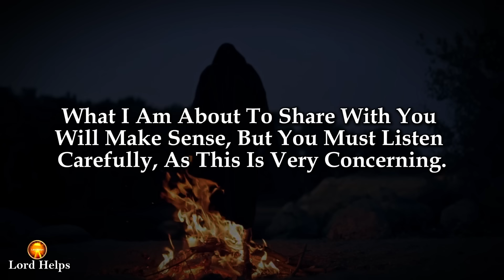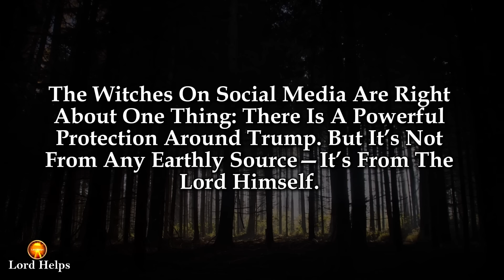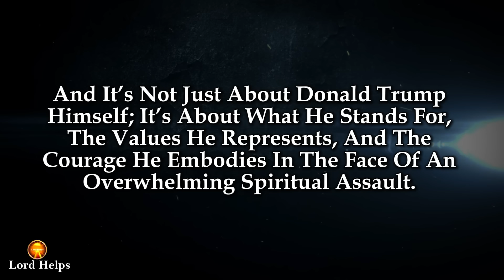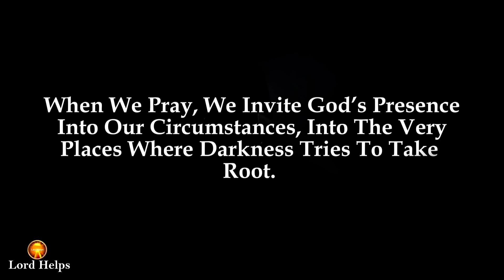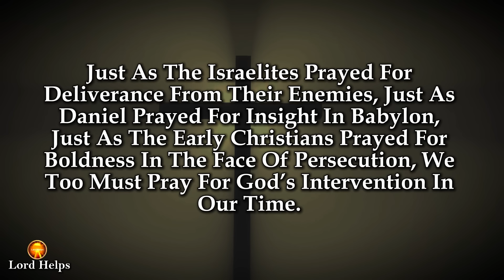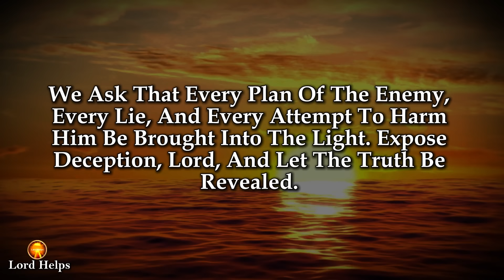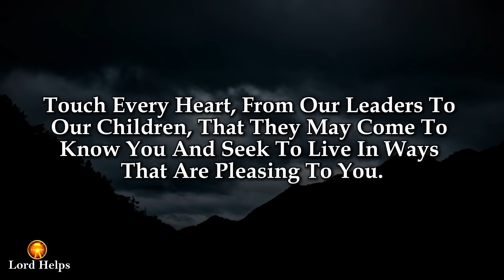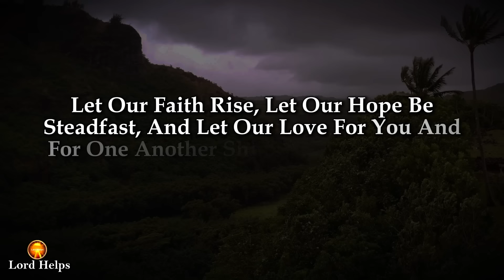GOD'S WARNING- "TRUMP HAS ONLY 1 DAY LEFT"👆1 Day Left ~Trump Vs Harris👆God's Message Today | LH~1982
Brief Introduction Of This Video 👇👇

“Things Are Getting Scary, My Friends. This Is Ros, And You Are Watching Lord Helps Channel. Donald Trump Is Still The Target Of His Enemies… Yes My Dear Folks,
Only A Few Hours Remain Before The Presidential Elections In The USA, Yet Candidate Donald Trump Is Still Under Threat From His Opponents.
So, Child Of God, I Want To Ask You Now, Isn’t This Already Evident To Us? Don’t We Know That We Are Not Only Fighting A Physical Battle For The Power To Govern A Nation But Also A Spiritual Battle For Faith And Righteousness?
In The Bible, We See God Raise Up Leaders Who Will Turn The Hearts Of His People Back To Him. We See Him Place A Hedge Of Protection Around Those He Appoints For Specific Tasks.
So, What Can We Do? We, As God’s People, Are Not Without Recourse. We Have The Power Of Prayer, And That Is A Force More Powerful Than Any Weapon, More Resilient Than Any Wall.
Some Might Ask, “Why Does Prayer Matter? Can Our Words Truly Impact The Physical World?” And The Answer Is Yes, A Resounding Yes. Our Prayers Are Not Empty Words; They Are Our Connection To The Power Of Almighty God.
Throughout The Bible, We See Countless Examples Of God’s People Coming Together In Prayer To Seek His Intervention, To Ask For Protection, And To See His Will Be Done. When We Pray For Donald Trump, We Are Joining This Legacy Of Intercession. Just As The Israelites Prayed For Deliverance From Their Enemies, Just As Daniel Prayed For Insight In Babylon, Just As The Early Christians Prayed For Boldness In The Face Of Persecution, We Too Must Pray For God’s Intervention In Our Time.

Credits:
Footage licensing: Canva Pro/ Pixabay
Edits: Lord Helps team
Speaker: Ros (Lord Helps team)

1》 This video is made for Teaching/Motivational purposes.
2》This video has no negative impact on anyone. (Inspired by Joel Osteen)

Team,
Lord Helps